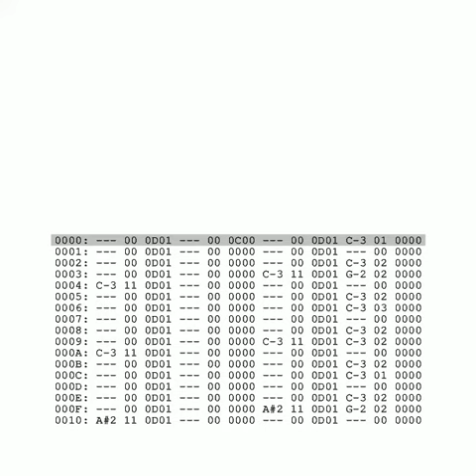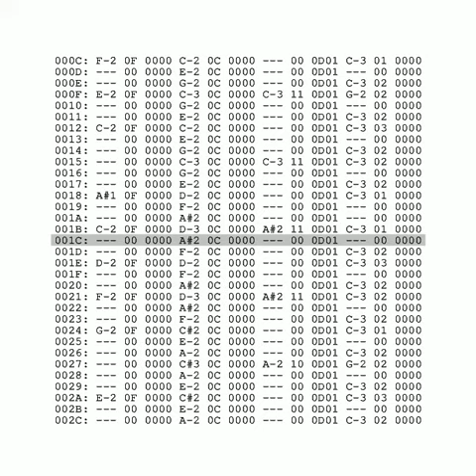South (original composition)